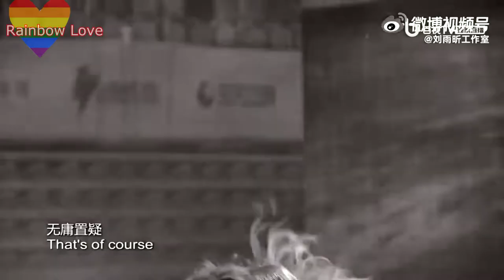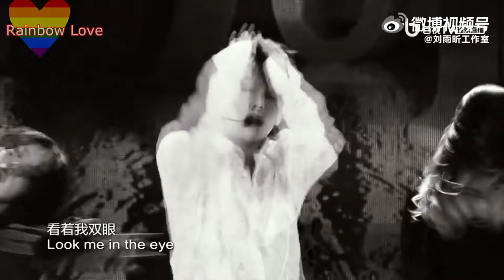Liu Yuxin | Scandalous (Edit)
This video is for my Queen XIN. I truly love her and admire her talent.